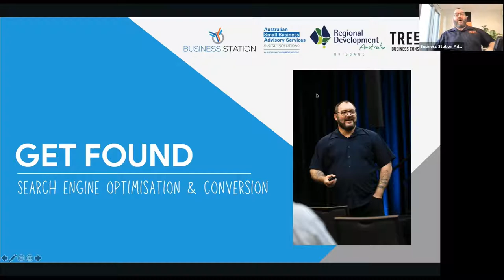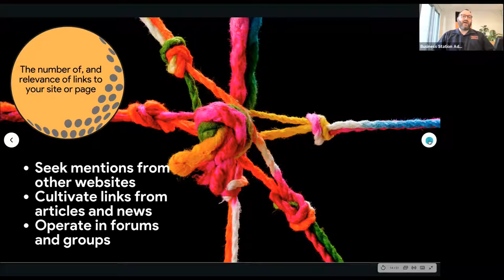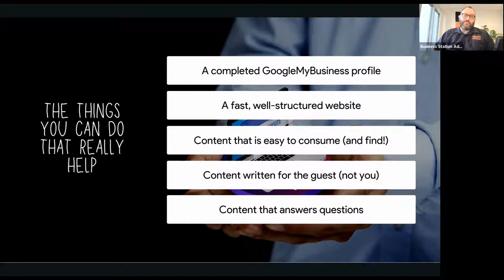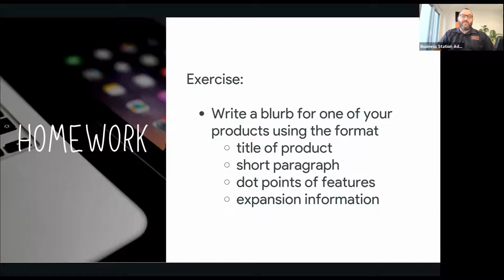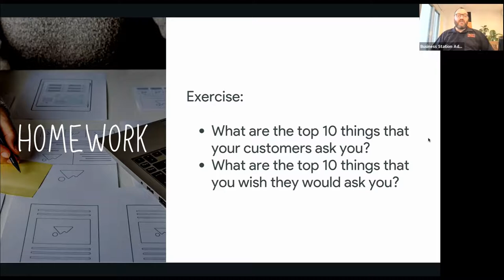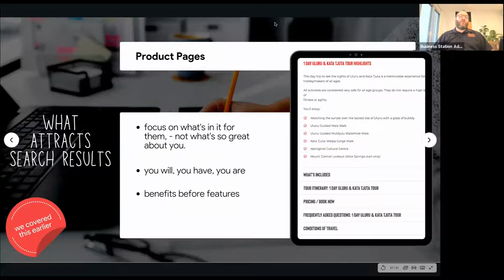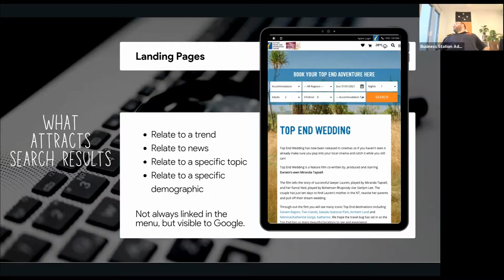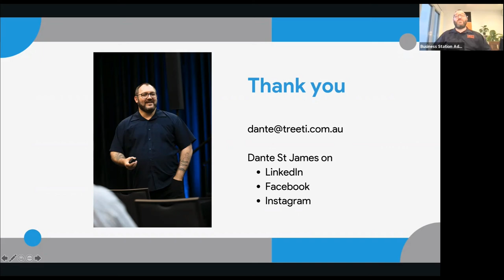Get Found: SEO & Website Content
While we’re all focused on building visually stunning multimedia websites, Google is focused on delivering answers to the questions our potential guests are asking them. And if we’re not answering those questions for them, that traffic is going elsewhere. After all, some 62% of searches in 2021 are not resulting in a click through to websites.

In this session you’ll learn:

1. How ranking on Google works

2. How to find out what people are searching for

3. How to create content that answers questions

4. The technical stuff that gets you ranking

5. The tactics that turn visitors into paying guests